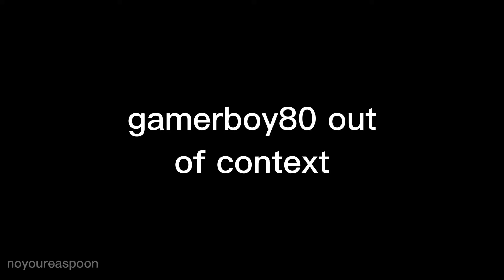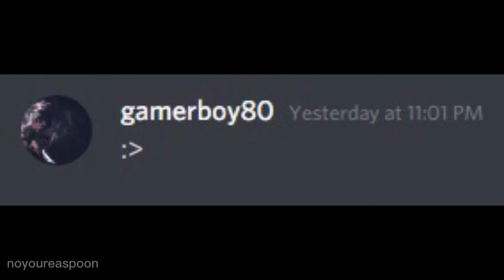gamerboy80 out of context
he says a lot of ... questionable things sometimes

i had a lot of fun editing this! hopefully you enjoyed watching it :]